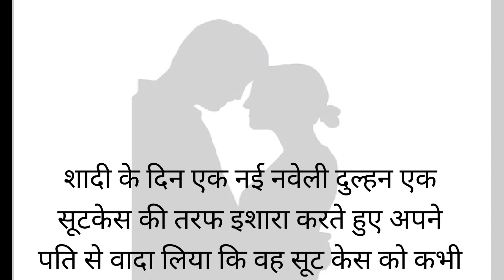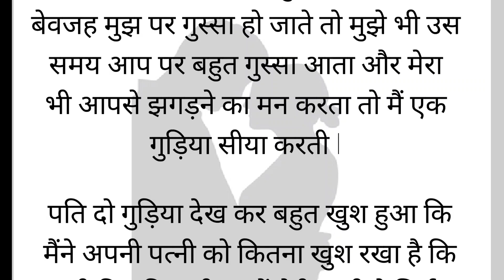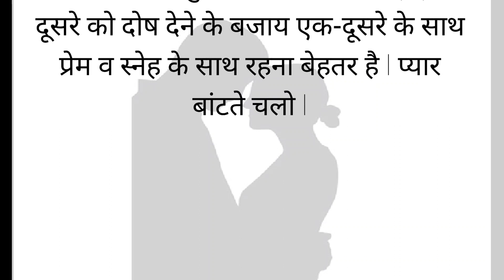पत्नी के सूटकेस में ऐसा क्या देखा जिसे देखकर पति शर्मिंदा हो गयाl Moral lHindi Storyl hindi kahaniya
पत्नी के सूटकेस में ऐसा क्या देखा जिसे देखकर पति शर्मिंदा हो गया l Moral l Hindi Story